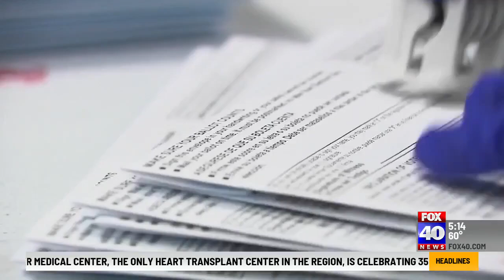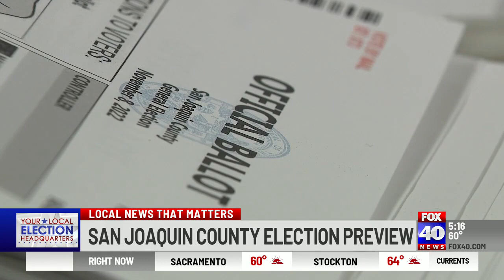Several candidates run for San Joaquin County offices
Several candidates are running tightly for San Joaquin County offices.